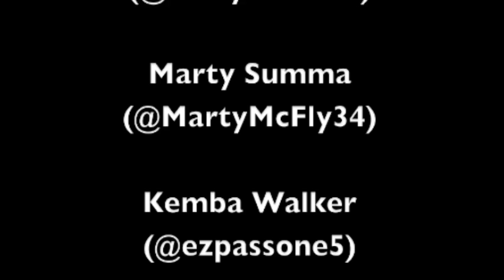Barstool UConn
With the help of some hardcore Huskies and some National Champions, UConn finally gets its own Barstool!!